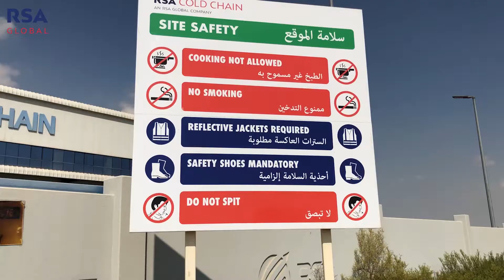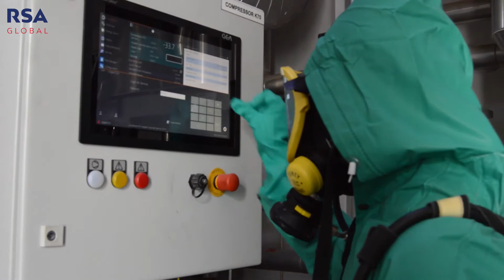Ammonia Leak Drill at RSA Cold Chain | RSA Global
Ammonia is one of the key elements that enables us to keep the optimal temperature of our cold chain facility - the very essence of our RSA Cold Chain operations. However, ammonia gas is also a toxic substance that can affect the health of anyone exposed to high levels of this chemical.

Our recent ammonia leak drill is the perfect exercise to address two of our major safety objectives: the safety of disruptors, customers and visitors, and the safety of the products that our customers have entrusted us. Through this exercise, we aim to inform and prepare everyone of what to do in case of such situations, therefore establishing a safe working environment and efficient operations that will benefit everyone.

Watch some highlights from the most recent safety drill conducted in our RSA Cold Chain facility.